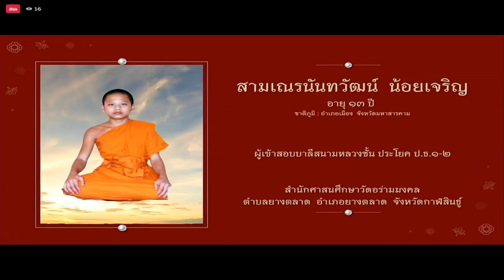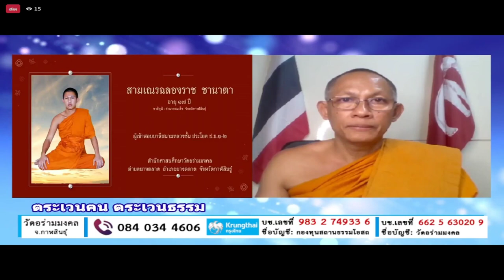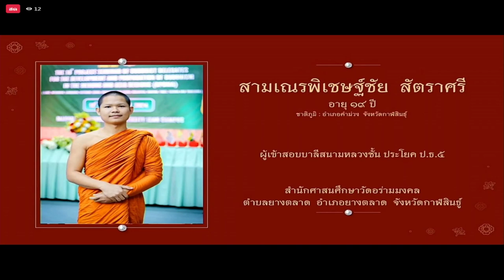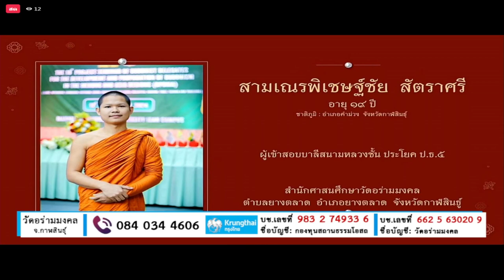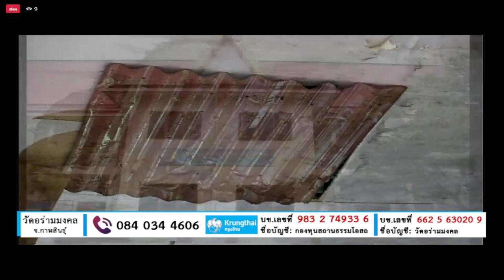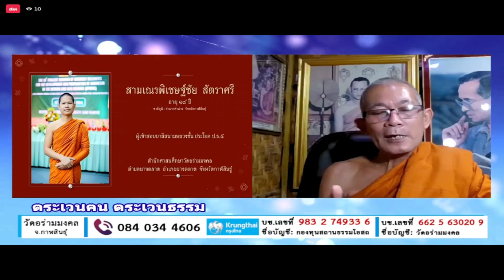๒๐ ก.พ.๖๗(อัง.)-ตระเวนคนตระเวนธรรม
๒๐ ก.พ.๖๗(อัง.)-ตระเวนคนตระเวนธรรม